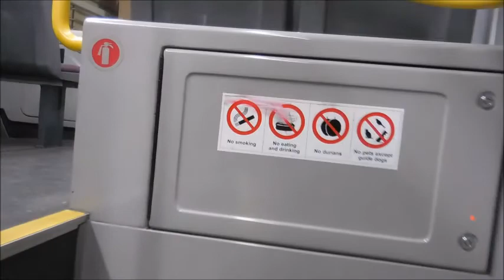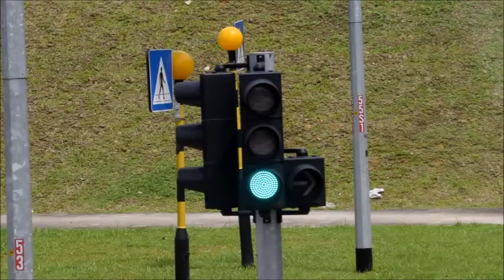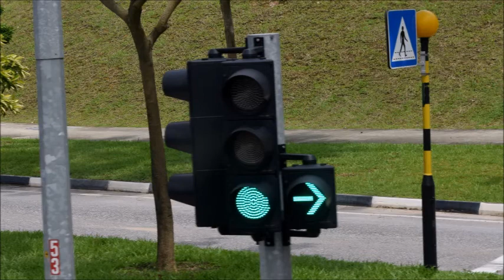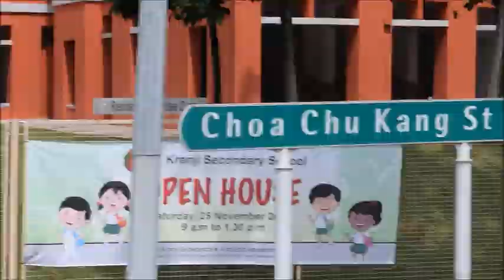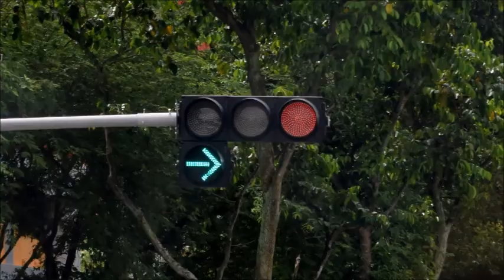Bukit Panjang & Choa Chu Kang Traffic lights (Featuring Downtown Line Red Signal)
This video to take photographs of traffic lights at Bukit Panjang & Choa Chu Kang while travelling on SMRT bus trunk 979 & outside as well. Taken on 10 November 2017.

Camera photographed/videographed by
NIKON D5300 & COOLPIX S6900